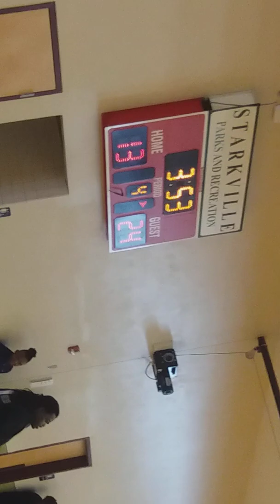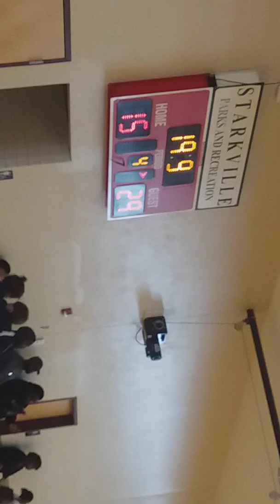February 4, 2020